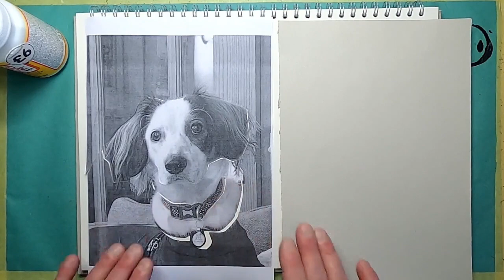Create a Pet Portrait Without Drawing - An Easy Art Tutorial 64 Million Artists -Your warmest friend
Today, I've got something special for you – a heartwarming art project that doesn't require drawing skills! Join me as I demonstrate how to effortlessly craft a portrait of your furry friend using collage, ink, and gouache paint. And guess what? You don't need to be a pro at drawing to create a masterpiece!

My warmest friend is my dog, and I'll be using her adorable face as inspiration for this project. Whether your pet is a dog, cat, or even a hamster, this tutorial is for you. I'll be starting with a photo of my dog, and you can do the same with your pet's picture.

Don't let drawing be a barrier to your artistic expression. This project is perfect for beginners and experienced artists alike. Experiment with different colors, textures, and patterns to make your pet's personality shine through.

I’m using children’s sugar paper as my base material. I’m going to use a warm yellow background as this is a warm task! You can use any coloured paper or magazines. Text works really well.

Hit play, get your materials ready, and let's embark on this creative journey together! Share your pet portraits in the comments below – I can't wait to see your adorable creations! 🚀🎨 PetPortrait CollageArt EasyArtTutorial"